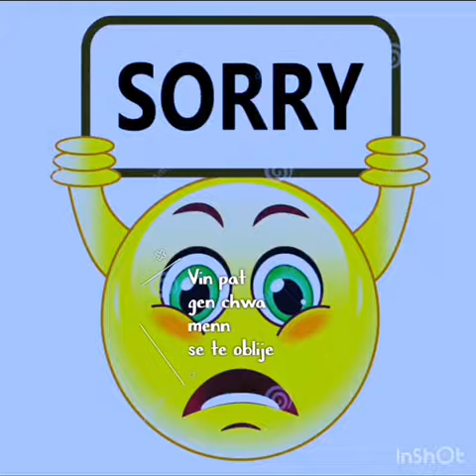Mwen dezole STAINBEST FEAT BECA